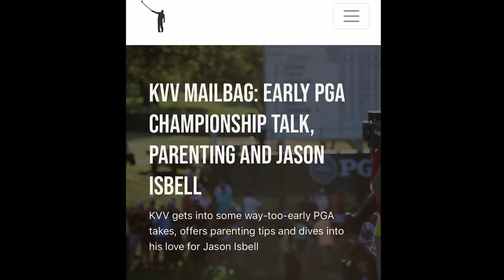NLU Film Room: Playing Lessons (KVV)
It is KVV's turn for a playing lesson with Justin Hueber. KVV is an 8 handicap and is looking to shave some strokes off his game. Presented by SERVPRO.

This Film Room is presented by SERVPRO. The #1 Choice in cleanup and restoration.  SERVPRO has the PROs to make any disaster "Like it never even happened."